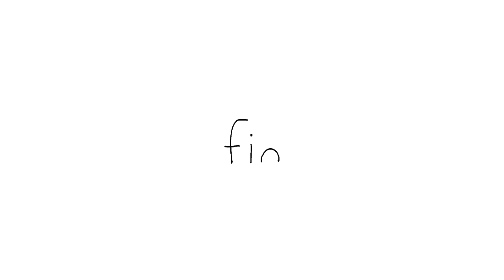Merry Christmas with Seals!🎄 | SEALOOK | Episodes Compilation